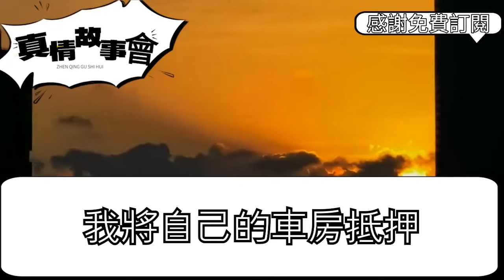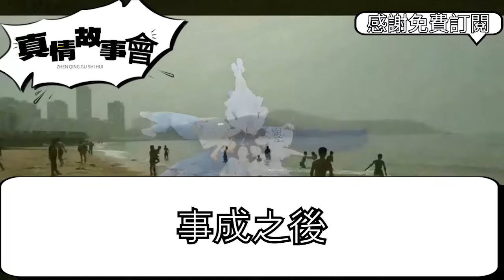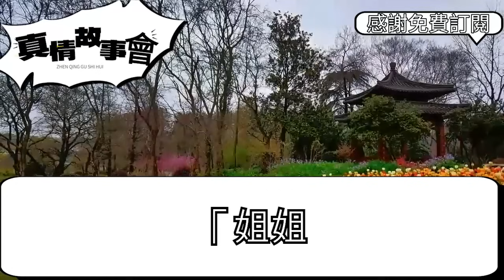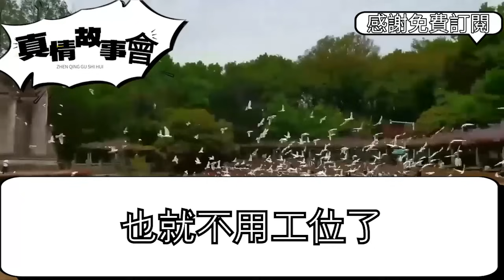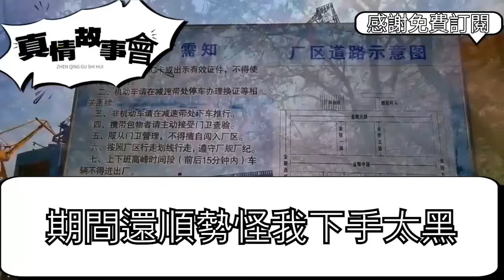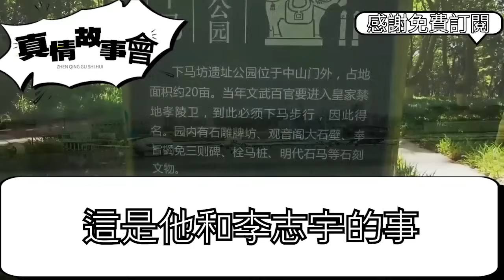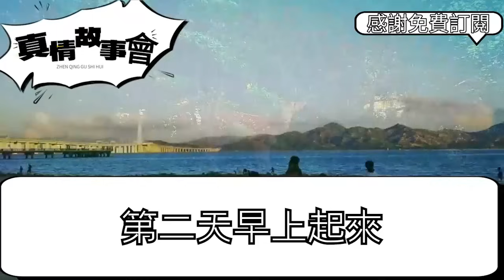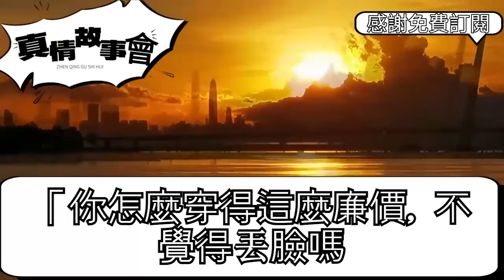為了男友公司能順利上市，我把千萬車房拿去貸款，他拿錢卻轉頭和秘書高調結婚，我前去質問竟聽到他要買兇殺我，下秒我心生一計讓他失去一切 真情故事會||老年故事||情感需求||愛情||家庭